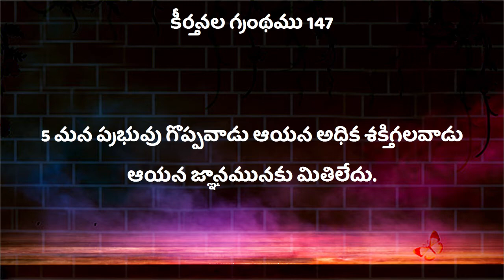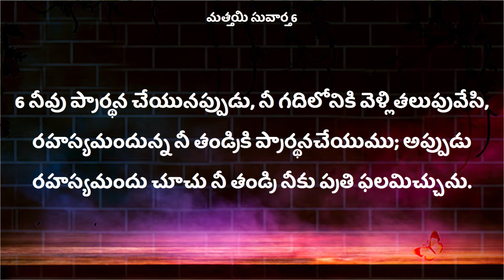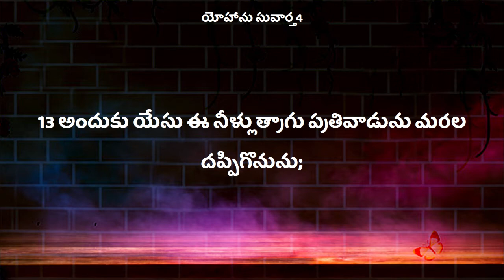Deevena Sandesalu # Msg by Sister Deepthi Garu